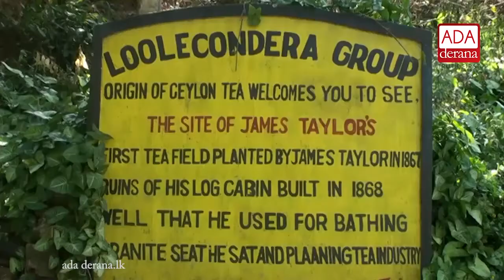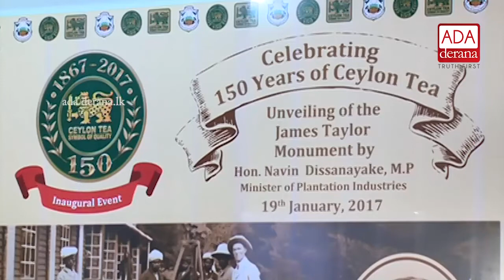Ada Derana Special:150 Years of Ceylon Tea (English)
Ada Derana Special:150 Years of Ceylon Tea